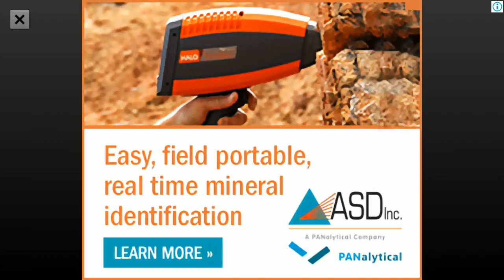Spirit of the Ancient Forest: Hidden Object Android Gameplay ᴴᴰ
Spirit of the Ancient Forest by Absolutist Games  . (ANDROID/iOS/iphone/ipad)